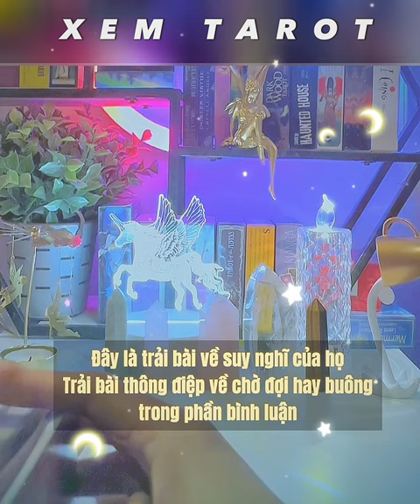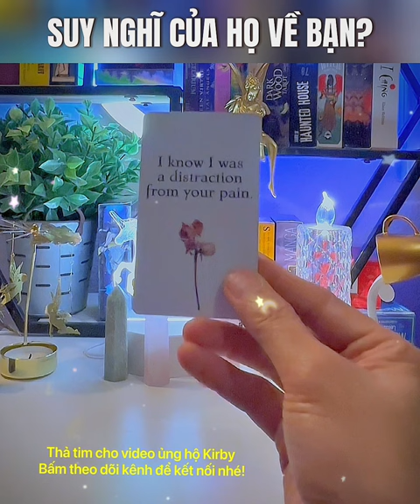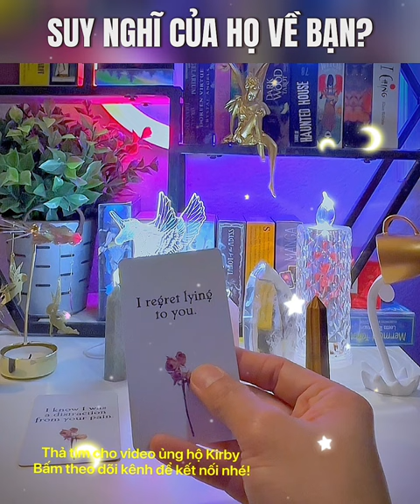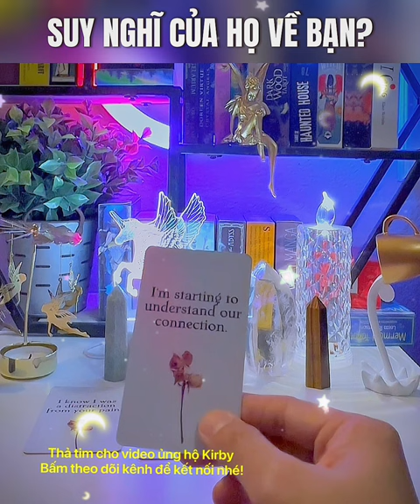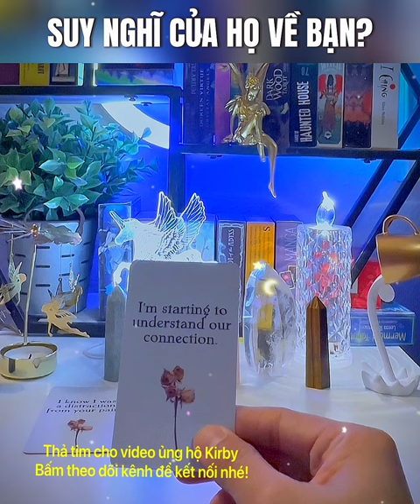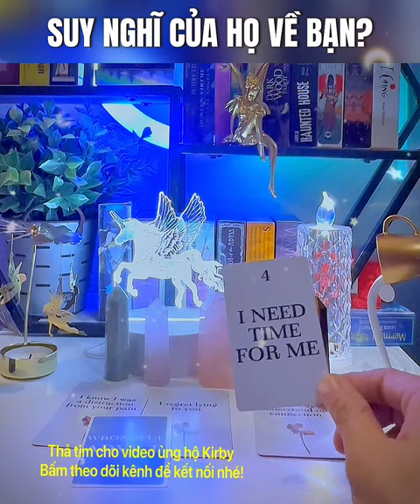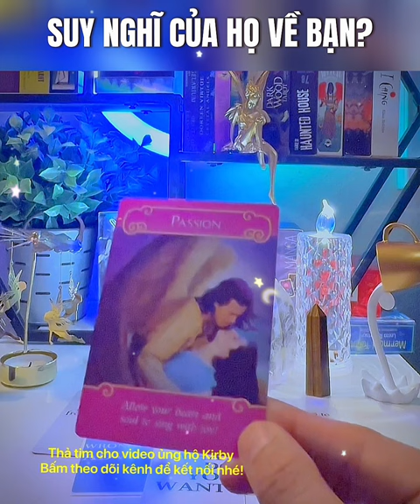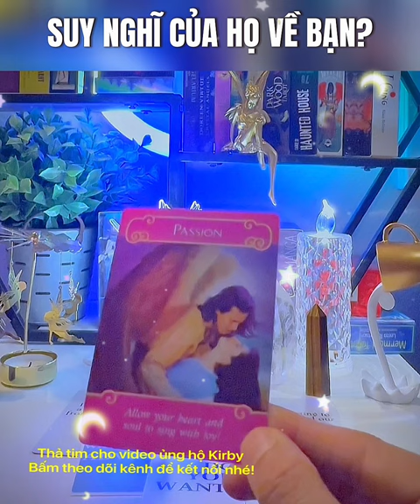Người làm tổn thương bạn, họ có muốn nói tâm tư gì với bạn? - Chính Nghĩa de Papillon